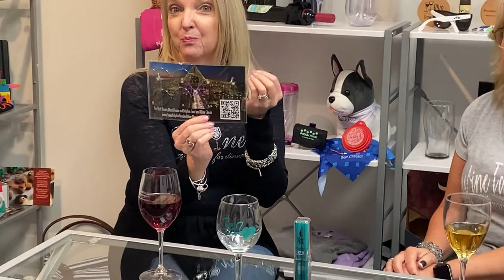Ohio Grape & Wine Virtual Conference 2021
Just in case you missed us at the show, here is our booth video for you!
Filled with new items and marketing ideas for your winery!